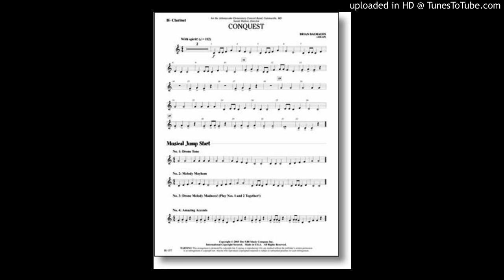Conquest Brian Balmages (Rehearsal Track)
If you're seeking more concert band compositions showcasing diverse rhythms, dynamics, and innovative scoring, you've come to the right place. Share your specific music requests in the comments, and I'll make it a priority to curate and upload captivating performances on YouTube.